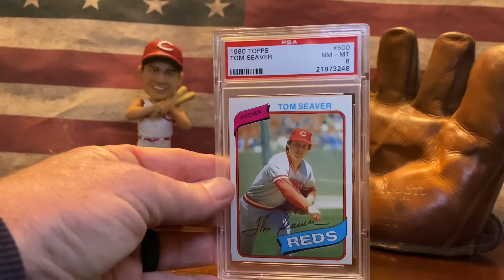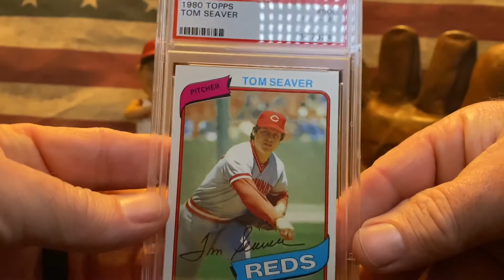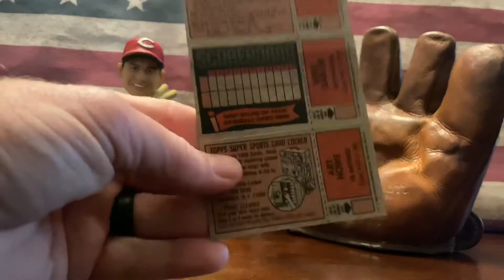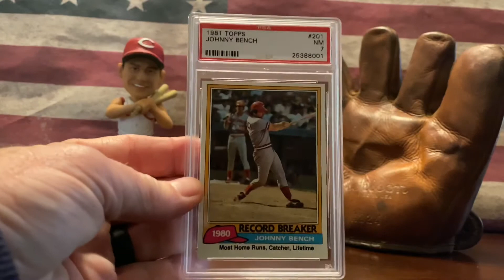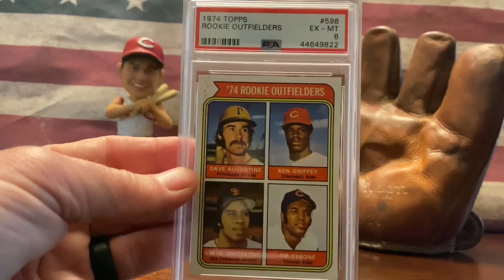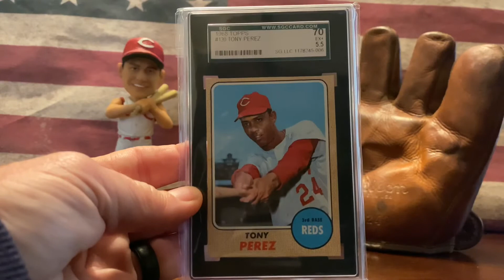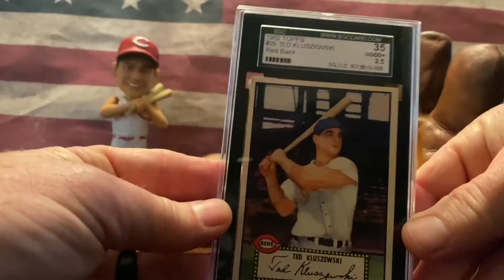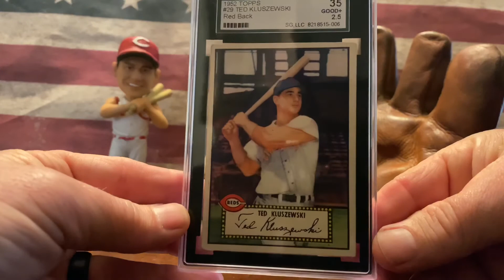Ep49 the Houston Astros, the Cincinnatti Reds, a Nasty boy, and Big Klu!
Hey what’s up everybody?! In this episode we are gonna discus what one of the Reds Nasty Boys said about the Astros cheating scandal, look at soon odd ball cards and a 52 Topps beauty!